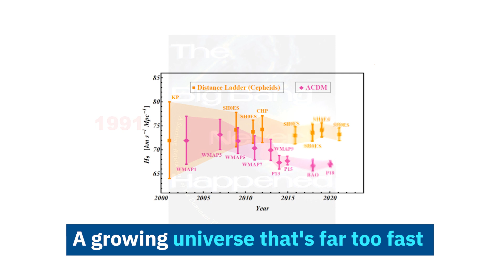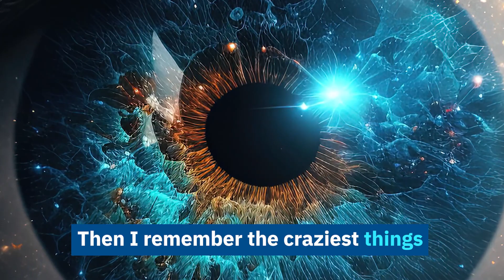The Big Bang Quandary Song: “A Few of The Craziest Things”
An “anonymous cosmologist” recounts in song her true feelings about the growing  problems with the Big Bang hypothesis. Many thanks to Shirley Serban for her help in “disguising the voice” of our “anonymous cosmologist” (singing the lyrics) and to Gregory Ranky for helping with getting the meter right. A tip of the hat to Richard Rodgers for the tune of “My Favorite Things” from “The Sound of Music”.
To find out what the problems are that are mentioned in the song, and for scientific references that back them up, see LPPFusion’s video Find out how 16 out of 17 predictions of the Big Bang theory are wrong and only one is right.
LPPFusion’s educational videos, and our research in astrophysics and fusion is entirely funded by the public through our crowdfunding efforts. Help fund us The knowledge of plasmas that we gain from studying the universe is helping to harness fusion energy here on earth in this decade. Help fund clean, cheap, safe and unlimited energy and get new knowledge of the cosmos at the same time! Fusion needs you!